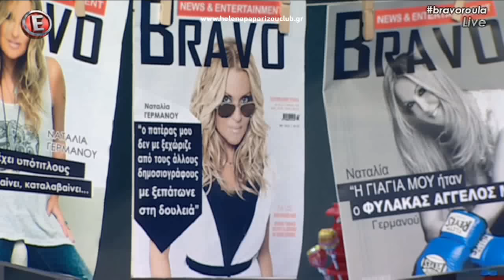Η Ναταλία Γερμανού για την 21η Μαΐου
Video Recording: Marinos